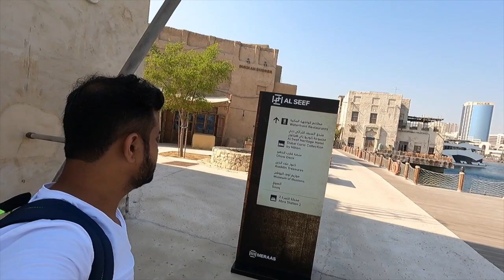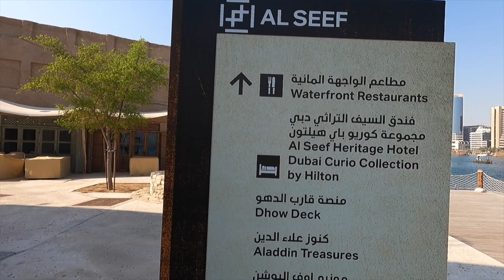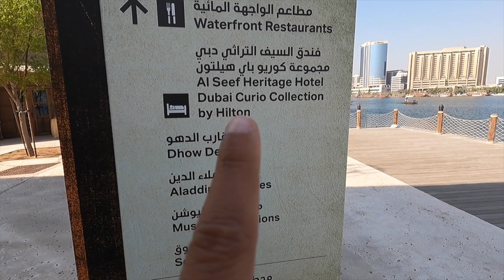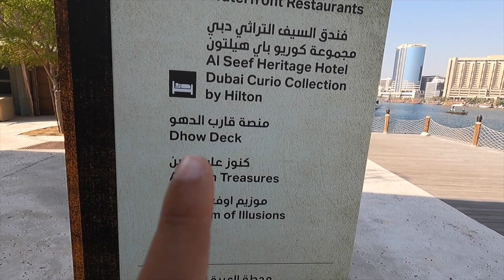Alseef Dubai | Visiting Alseef Dubai Part 1 | Travel Vlog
hey guys
In this vlog I am visiting alseef  in Dubai.